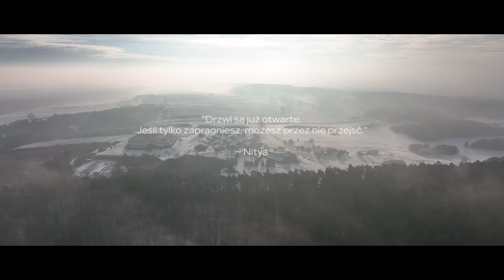Sylwester w Dojo | grudzień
Planujemy Sylwester w Dojo 2024. Szczegóły wkrótce na

Aby otrzymywać e-mailowe powiadomienia o wydarzeniach, zapisz się do naszego newslettera na stronie

Nagranie pokazuje relację z noworocznego Odosobnienia, które odbyło się w Dojo w czasie grudzień 2021 - styczeń 2022.